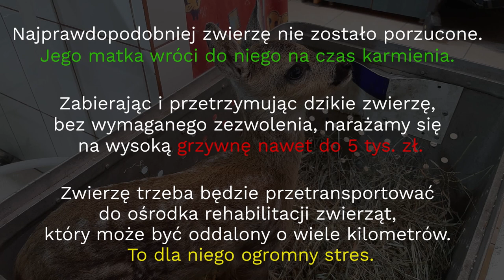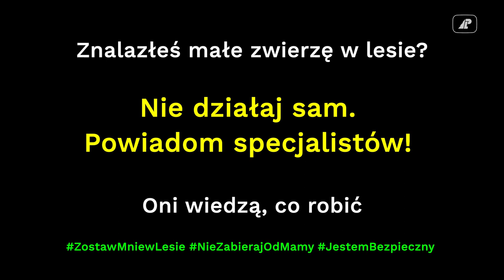Nie zabieraj zwierząt z lasu!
Do Nadleśnictwa Zamrzenica zadzwonił telefon. Ktoś znalazł małą sarnę i prosił o pomoc.
Koźlę zostało zabrane przez prywatną osobę do domu.
Po odebraniu malucha, leśnicy z Zamrzenicy przewieźli zwierzę do ośrodka rehabilitacji.
Tam zostało poddane badaniom, malucha otoczono opieką specjalistów.
Leśnicy apelują o niezabieranie dzikich zwierząt z lasu. Dlaczego?

1. Najprawdopodobniej zwierzę nie zostało porzucone. Jego matka wróci do niego na czas karmienia.
2. Zabierając i przetrzymując dzikie zwierzę, bez wymaganego zezwolenia, narażamy się na wysoką grzywnę nawet do 5 tys. zł.
3. Zwierzę trzeba będzie przetransportować do ośrodka rehabilitacji zwierząt, który może być oddalony o wiele kilometrów. To dla niego ogromny stres.
4. W niektórych ośrodkach rehabilitacji zwierząt będziemy musieli zapłacić kilkaset złotych za oddanie takiego zwierzęcia pod opiekę. W ośrodkach LP nic nie zapłacimy.
5. Koszt wykarmienia koźlęcia sarny to ok. 5 zł dziennie plus wynagrodzenie pracownika.
6. Zwierzę prawdopodobnie nigdy nie wróci na wolność.